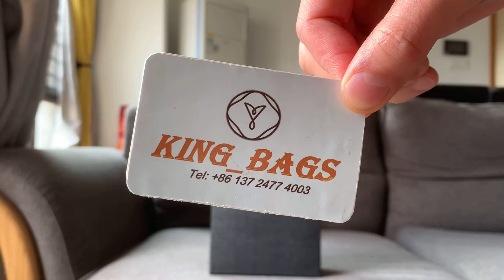SAINLAURENT KATE MEDIUM WITH TASSEL IN CROCODILE-EMBOSSED SHINY LEATHER